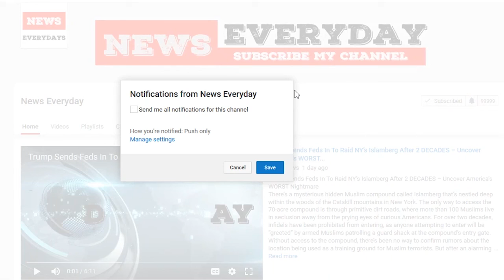Obnoxious Black People Lose Their Minds When Victoria Secret Models Say This 1 Word On...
There is almost no industry in the country today that isn’t touched by the icy finger of political correctness. One misstep or ill-placed word can get you tossed out on your ear, context or qualifications be damned. You can, of course, insult anything conservative that you wish and that is completely acceptable. However, anything that makes a person of minority “ethnicity uncomfortable” is grounds for immediate termination.